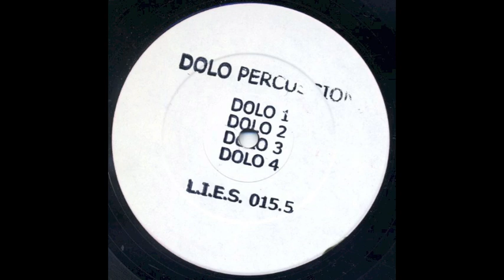Dolo Percussion - Dolo 3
2013 L.I.E.S. (Long Island Electrical Systems) ‎– LIES015.5

Dolo Percussion aka Max D, Beautiful Swimmer and Future Times label head